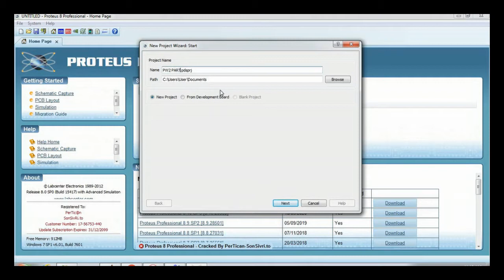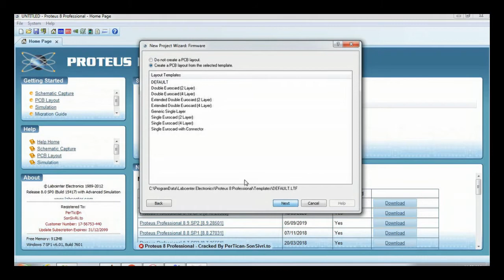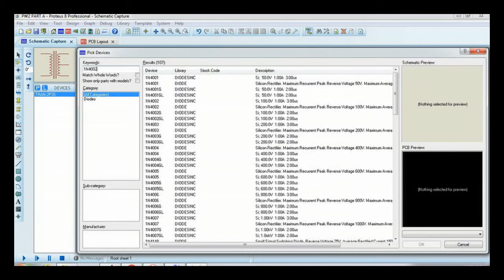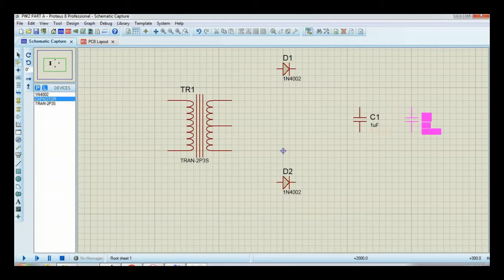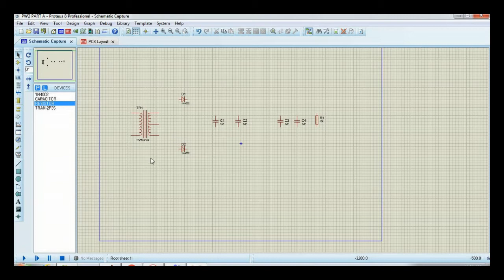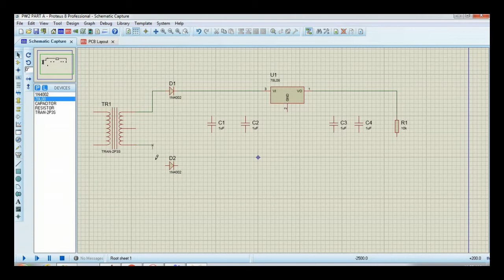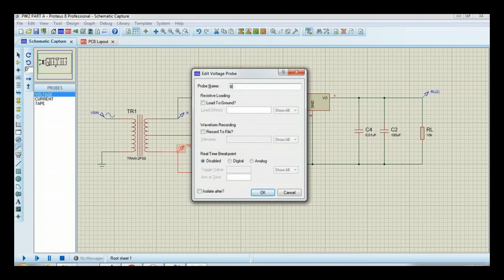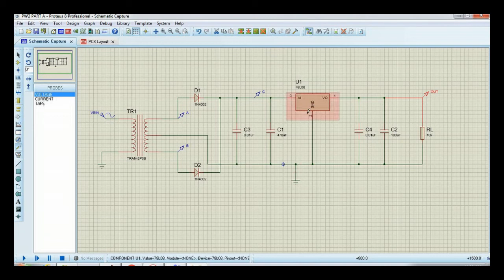PW2@PART-A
PELAJARAN,ECAD,PW2,PART A